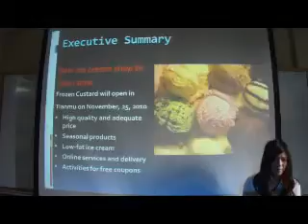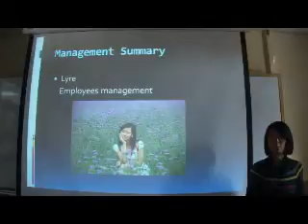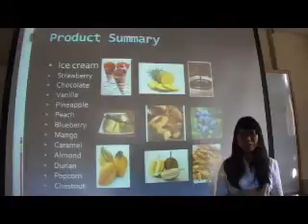Lydias Frozen Custard Presentation